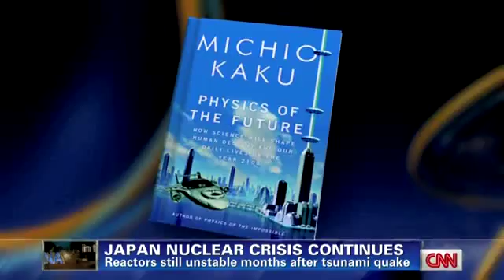Dr Michio Kaku: We came close to losing northern Japan!!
Famed physicist Michio Kaku says northern Japan was almost lost to a "100% core melt" in the Fukushima nuclear accident.